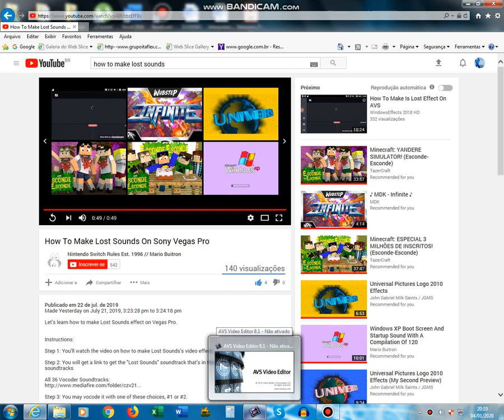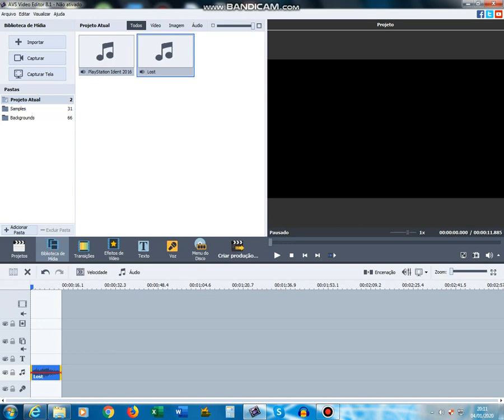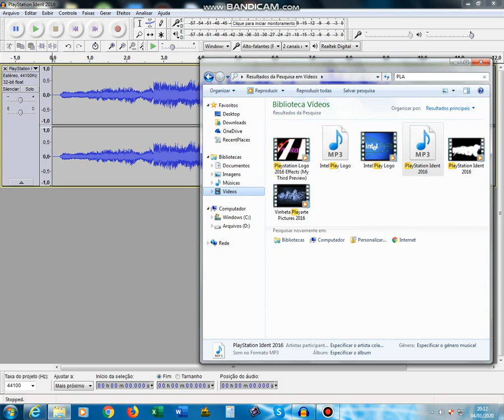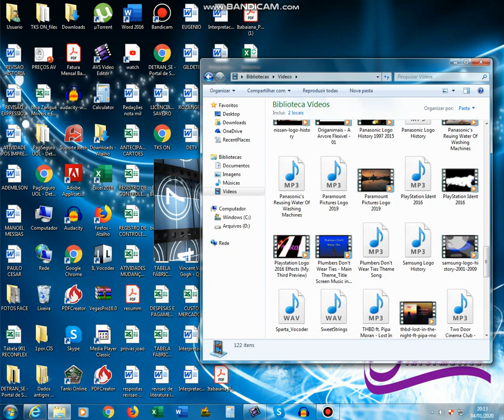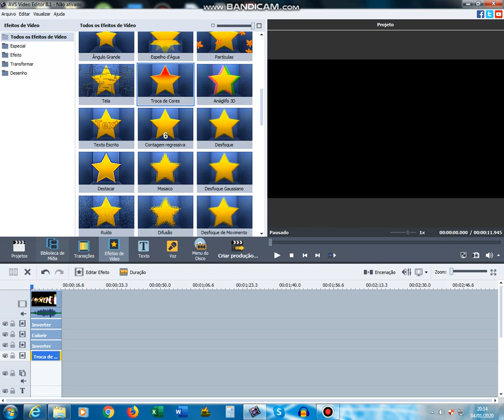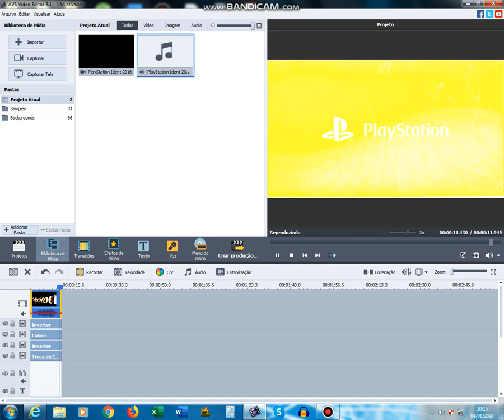How to make Lost Sounds on AVS and Audacity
Video: Electronic Sounds + Lost Effect